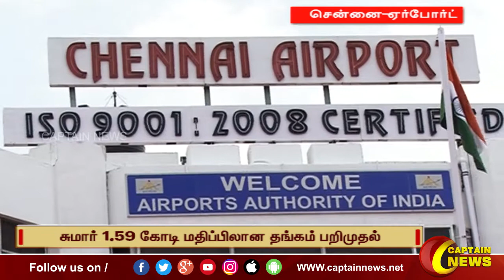இலங்கையில் இருந்து சென்னை கடத்திவரப்பட்ட சுமார் ஒன்றரை கோடி மதிப்பிலான தங்க கட்டிகள் பறிமுதல்.